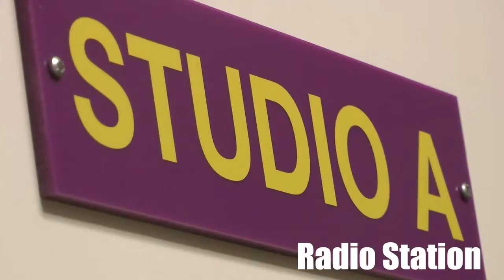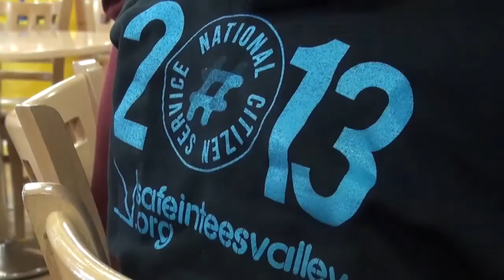NCS SUMMER 2015 Teaser